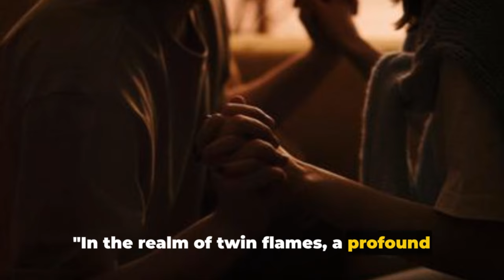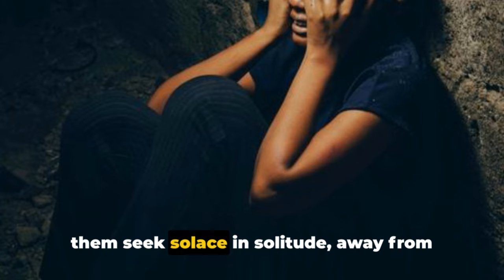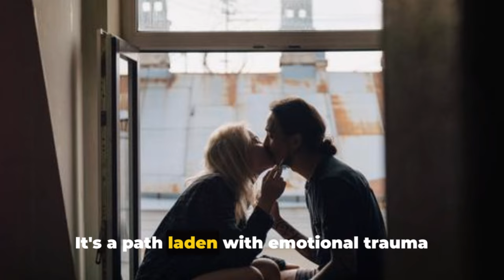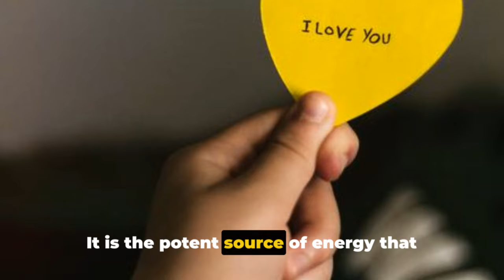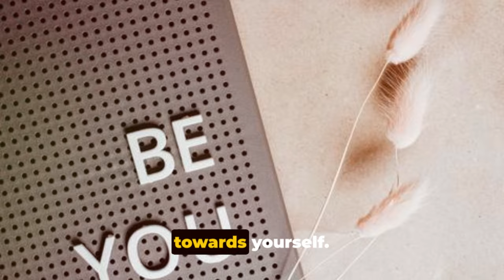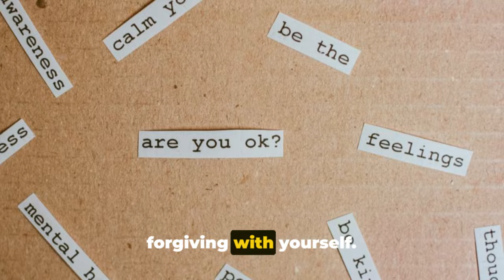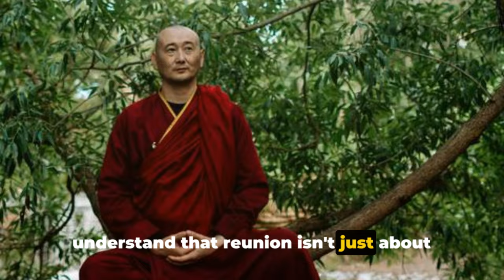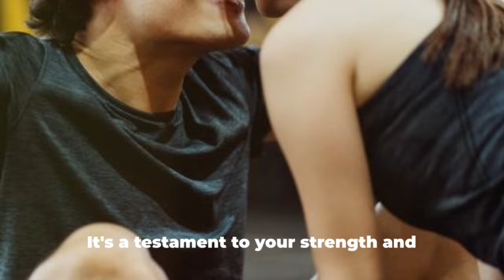4 Real Reasons Why Twin Flame Runner Won't Talk to You 🔥Twin Flame | Law of Attraction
4 Real Reasons Why Twin Flame Runner Won't Talk to You 🔥Twin Flame | Law of Attraction

Why won’t your Twin Flame Runner talk to you? 🤔 In this video, I reveal the 4 real reasons they’re staying silent and how you can understand their behavior. 🔥 Learn how the Law of Attraction influences your Twin Flame connection and what you can do to shift the energy toward reunion. Whether you're in separation or just seeking clarity, this video will help you navigate the emotional challenges of your Twin Flame journey. 💫 Watch now to uncover the truth behind their silence!